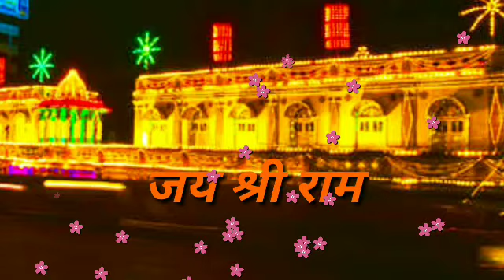जय श्री राम अयोध्या राम स्टेटस //Ram mandir bhumi pujan ki hardik shubhkamnaye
Ram Mandir Bhumi Pujan,
Ram mandir bhumi pujan watsapp status,
5 august bhumi pujan,
Ayodhya ram Mandir pujan,
Bhumi pujan ki hardik shubhkamnaye,
Ram Mandir
Jai shree ram,
Ram bhakt,
Jai hanuman,
Ayodhya,
Bhumi pujan,
Watsapp status,